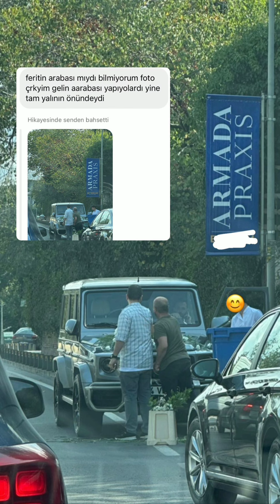Yalı Çapkını 37.Bölüm SeyFer in Gelin Arabası Yalıda